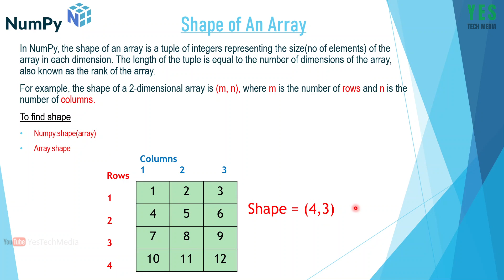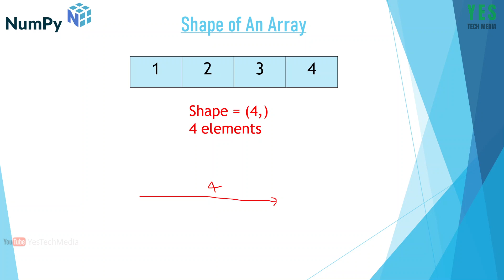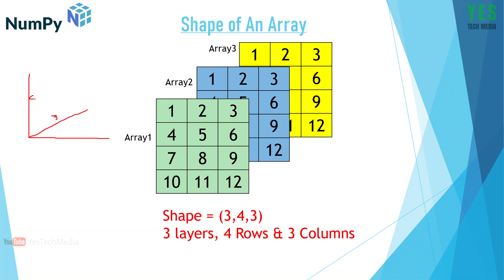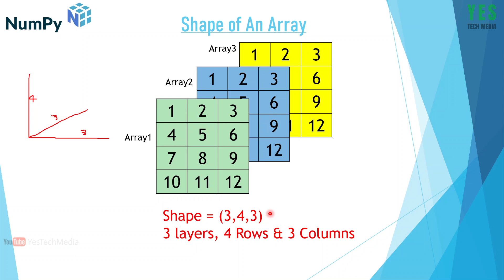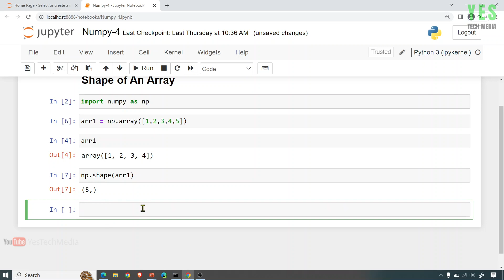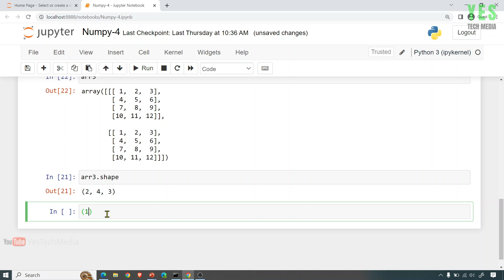Shape of an Array | Python Numpy Malayalam Tutorial | Part-7